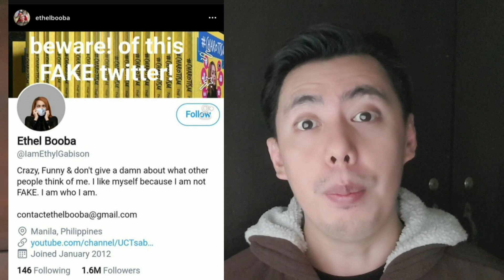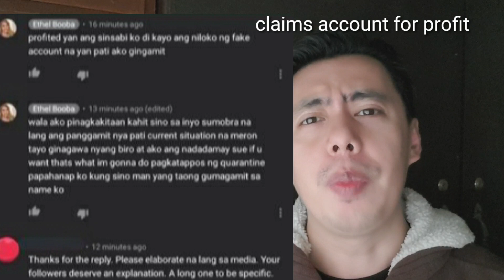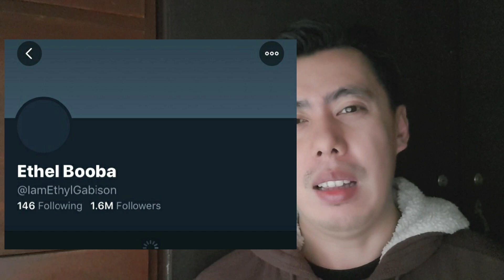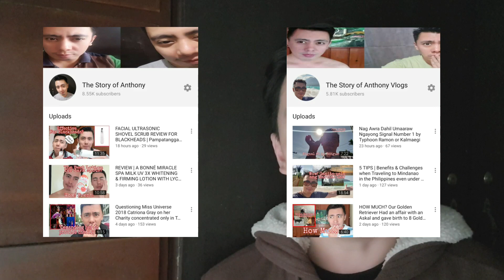3 REASONS | WHY COMEDIAN/ SINGER ETHEL BOOBA OR ETHYL GABISON'S TWITTER ACCOUNT IS DEACTIVATED?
Ano nga ba ang nangyari sa Twitter ni EthelBooba or EthylGabison?